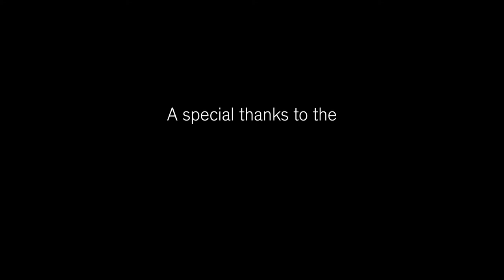UIC Native American Month Traditional Powwow 2019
On Nov. 8, the University of Illinois at Chicago and the UIC Native American Support Program hosted the 27th annual Native American Month Traditional Powwow. Open to the public, the community came together to take part in and celebrate a one-day, inter-tribal, traditional powwow.

Follow UIClife on social media!